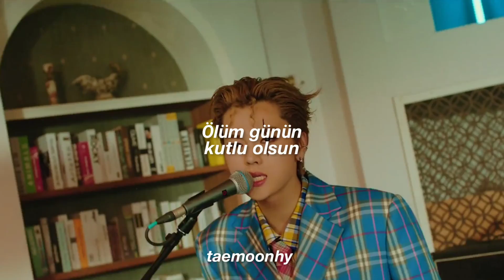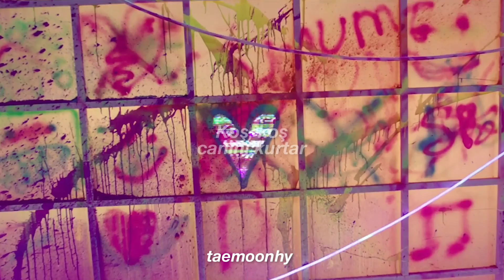Xdinary Heroes - Happy Death Day (Türkçe Çeviri)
BU GRUBA BITTIM.. SAEKI ZATEN MÜKEMMEL AŞIK ÖLDÜM ASIKKKK BU KADAR IYYI BEKLEMIYODUM BEKLENTILERIMIN FAZLASIYLA USTUNDEYDI...🍓🍓